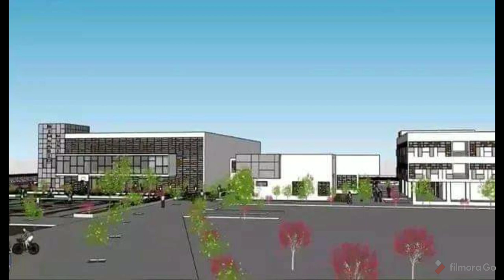AVANCES DEL COMPLEJO DEPORTIVO COBAN IMPERIAL GUATEMALA